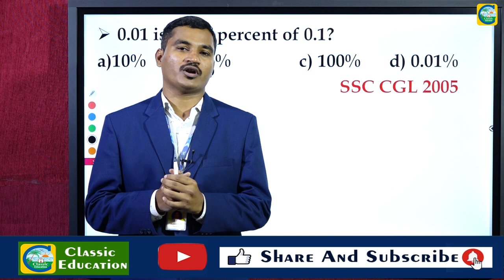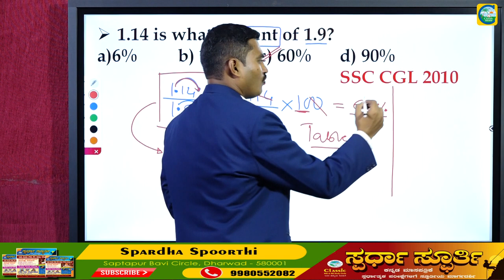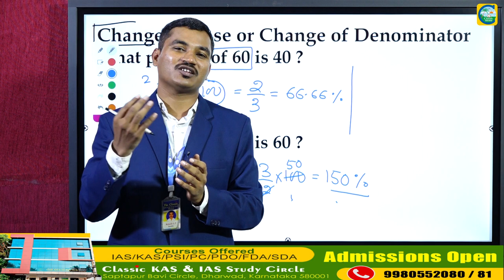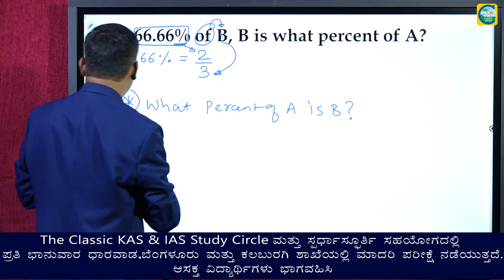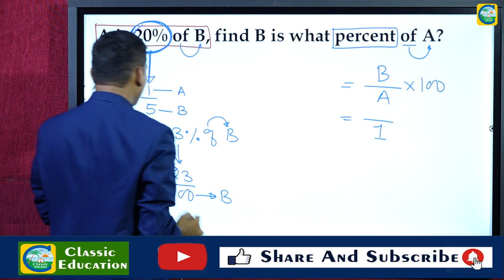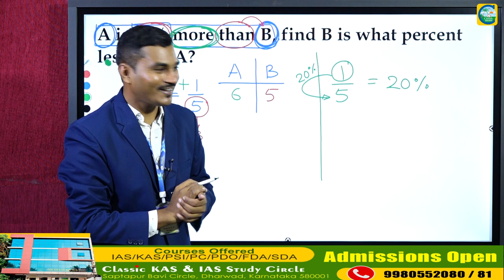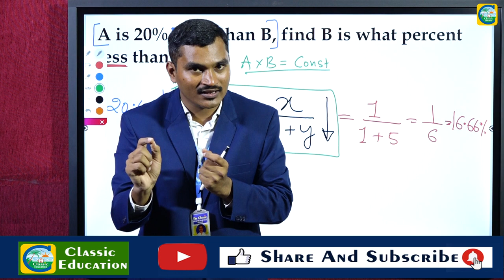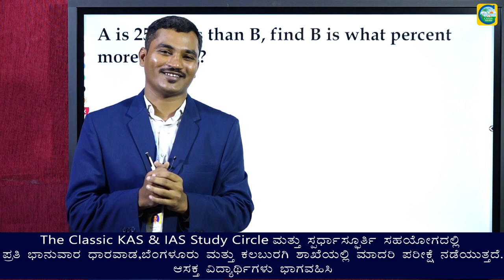MENTAL ABILITY BASICS||Part 3||ಎಲ್ಲಾ ಸ್ಪರ್ಧಾತ್ಮಕ ಪರೀಕ್ಷೆಗಳಿಗೂ ಉಪಯುಕ್ತ ಮಾಹಿತಿ||By Mahesh P||Faculty